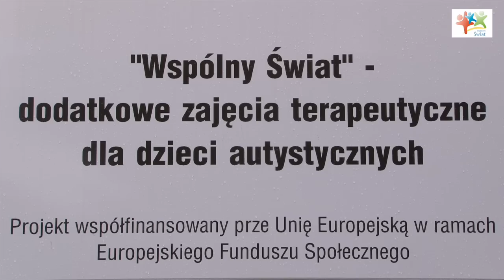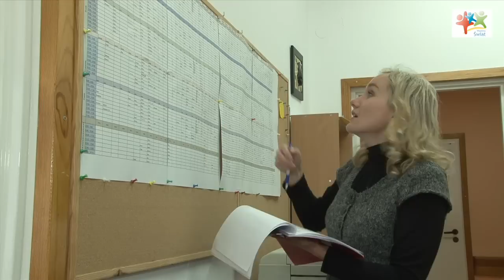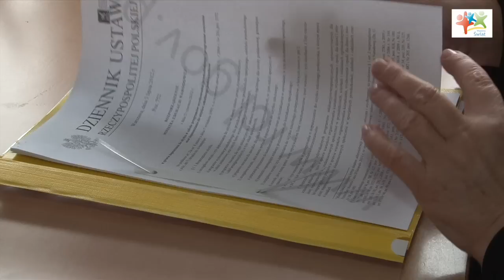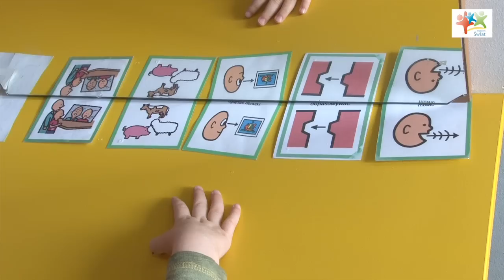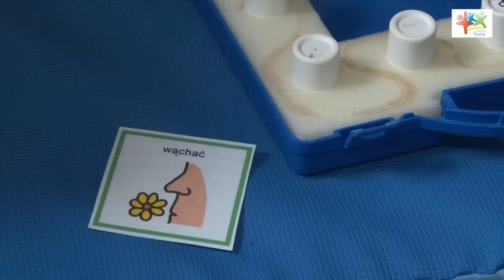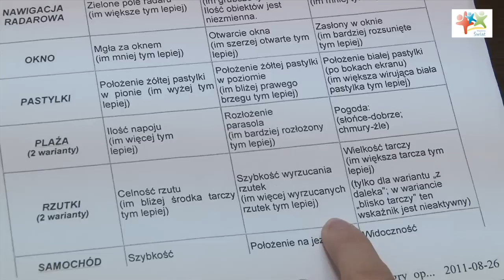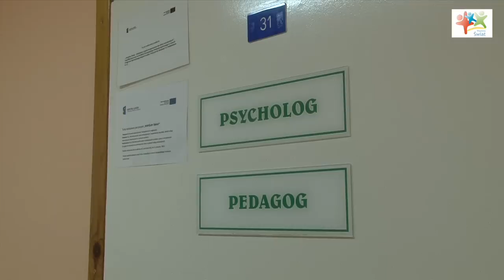Interdyscyplinarna terapia dziecka z autyzmem w Ośrodku "Wspólny Świat"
Autyzm jest zaburzeniem rozwojowym zaczynającym się we wczesnym dzieciństwie i trwającym całe życie. Może objawiać się w różny sposób u poszczególnych osób, jest to zależne od głębokości zaburzeń  jak i skuteczności i intensywności terapii.
Autyzm bywa często nierozpoznany i niezrozumiany, ponieważ osoby z autyzmem „nie wyglądają" na niepełnosprawne. Uwagę zwracają dopiero ich trudności z komunikacją, wyobraźnią i interakcjami społecznymi, kontrolą własnych (często nietypowych) zachowań.
Spektrum autystyczne jest bardzo szerokie. Niektóre z osób z autyzmem funkcjonują na wysokim poziomie, są samodzielne w wielu obszarach. Inne natomiast potrzebują dużego wsparcia ze strony opiekunów.

Fundacja „Wspólny Świat" z Białej Podlaskiej prowadzi kompleksową pomoc dzieciom z autyzmem oraz z innymi niepełnosprawnościami oraz ich rodzinom.
Fundacja „Wspólny Świat"
i Wydział Spraw Społecznych Urzędu Miasta Biała Podlaska
serdecznie zapraszają na Konferencję
„Wczesna diagnoza i terapia szansą dla dziecka z autyzmem"
która odbędzie się dnia 15 listopada 2012r. w Sali Konferencyjnej (nr 238)
Urzędu Miasta Biała Podlaska